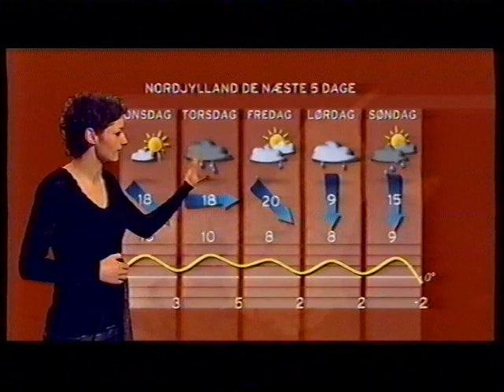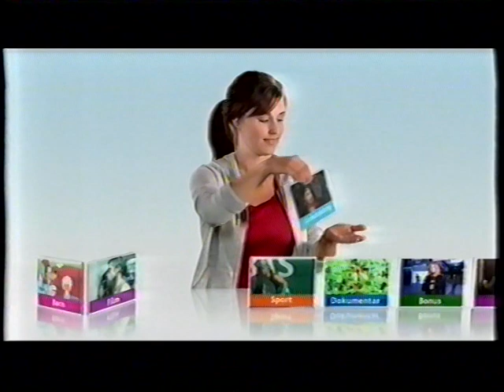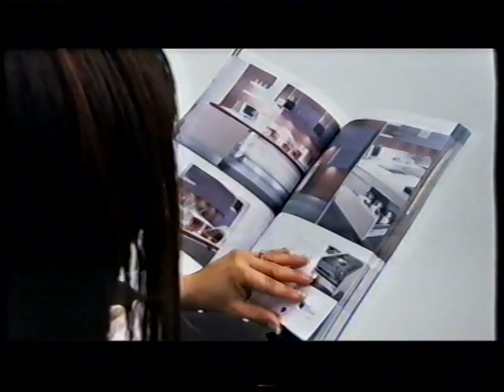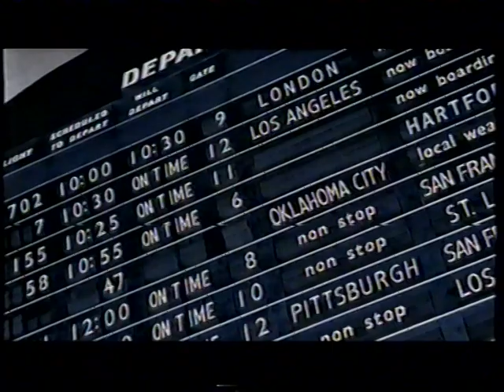TV2 reklamer fra 2007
Dette har været uploadet før. Men her får i det bare endnu engang, da den oprindelige uploader tillader genbrug som dette :-)